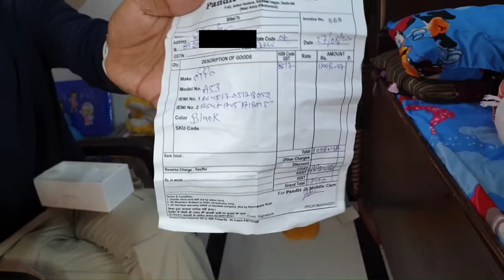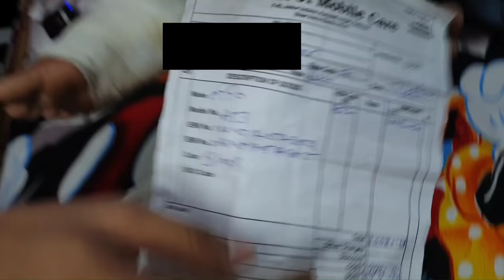OPPO Phone Blast in Pocket near my Home | Technical dost @oppomobileindia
OPPO a53 Phone Blast in Pocket near my Home | Technical dost
Is Video me Technical Dost btaya hai OPPO a53 Phone Blast in Pocket near my Home | Technical dost